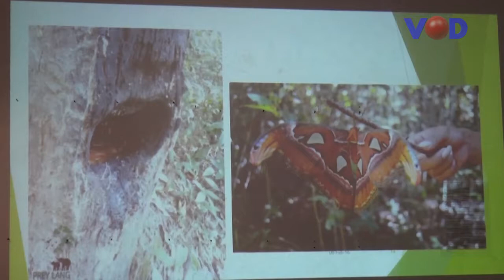សហគមន៍ព្រៃឡង់ថា បទល្មើសព្រៃឡង់នៅតែកើតមានក្រោមរូបភាពដីសម្បទានសេដ្ឋកិច្ច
VODTV